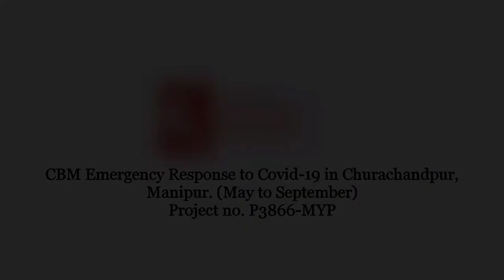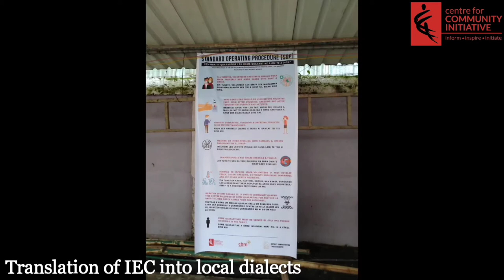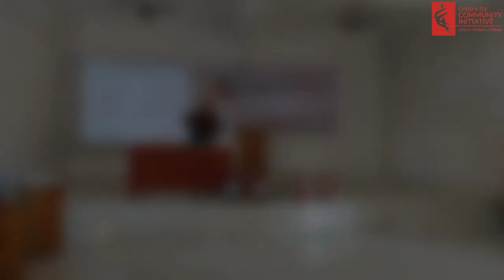CBM Emergency Response to Covid-19 in Churachandpur | Documentary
Project Name: CBM Emergency Response to Covid-19 in Churachandpur, Manipur.
Project no. : P3866-MYP
Reporting Author: Niang Ngaih Mang (DMC) CCI
Project Period : May to September 2020

Centre For Community Initiative with the support from CBM India has been fighting the worldwide Pandemic in its own way.
The video is a documentary or compilation of what CCI has been facing and doing in the battlefield since the inception of the nationwide pandemic lockdown 2020 in the district, Churachandpur, southern most part of Manipur along the Indo-Myanmar borders.

We have been blessed with generous well-wishers and dedicated supporters all throughout the struggle. Their generosity has made and turned us into a channel of blessing during this difficult times.

Property of CCI.  Re-uploading/misuse of this video or re-editing this without the consents of CCI may lead to legal action.